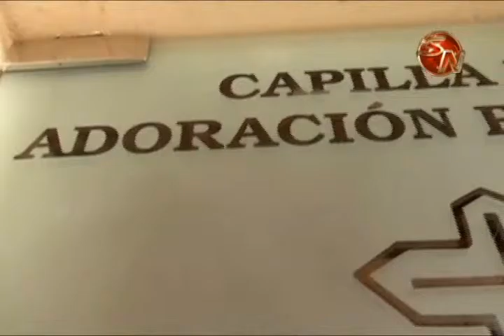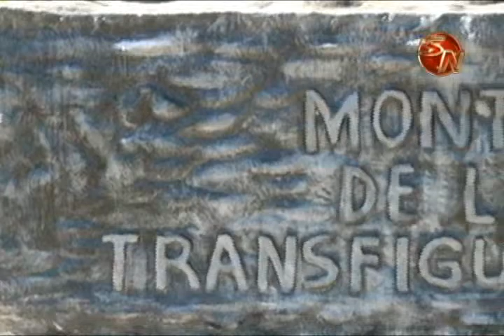EN EL ULTIMO MES